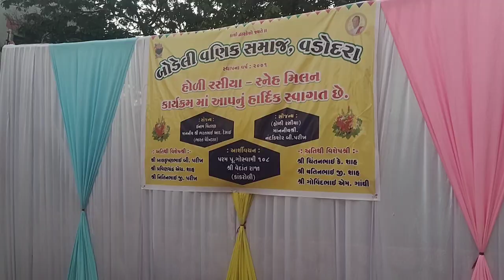March 5, 2022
Bodeli vanik Samaj organised get to gather function